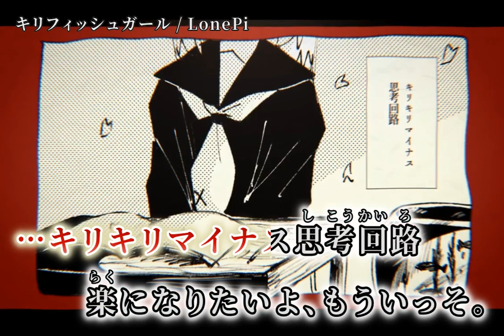【ニコカラ】 キリフィッシュガール 【off vocal】